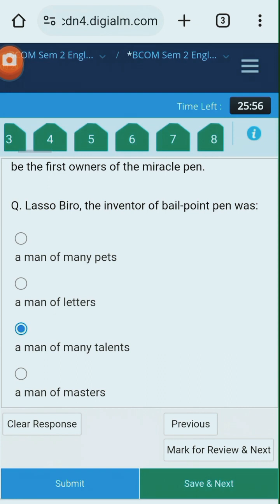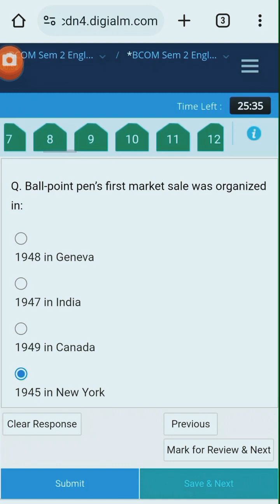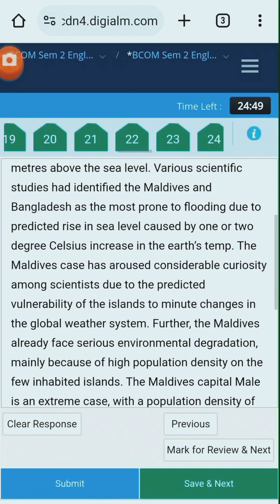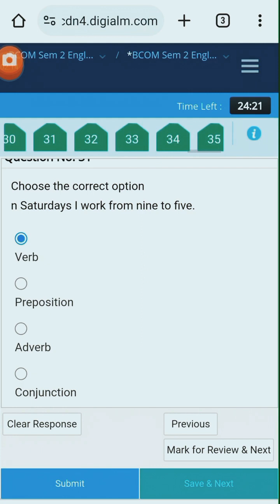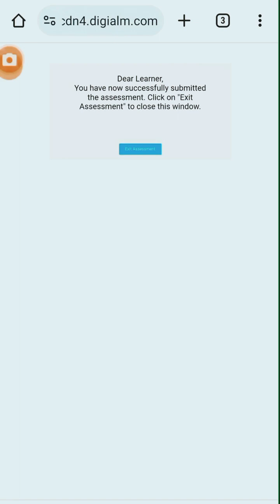Sol English Fluency - 1 Internal Assessment 35 Questions Solution 2024 II 2nd Semester 70/70 Marks